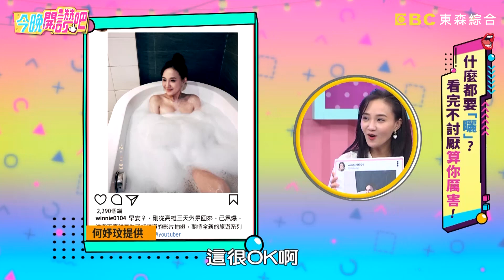插太深？網美「限時動態」竟引暴動？虎牙甜心陳伊節目爆料奇葩行徑！馬丁 胡盈禎︱Part2/4 EP146 20211207︱今晚開讚吧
主題：什麼都要「曬」？看完不討厭算你厲害！
愛曬一族：何妤玟、馬丁
不曬一族：Teddy、陳伊
專家：塔羅星座專家－艾莉絲

在社群分享大小事的人，究竟是真心分享，還是就是愛炫耀？何妤玟曬照徵求新員工，粉絲超捧場竟還願意當免費義工？！馬丁分享親子時光獲得超多讚，沒想到竟引發全場公憤？！Teddy撞見同學路邊和名車合影，結局意外神展開？！陳伊朋友愛秀名牌炫富照，私底下的小氣行為讓人超傻眼？！想知道更多精彩有趣的故事嗎？請鎖定晚間8點《今晚開讚吧》！